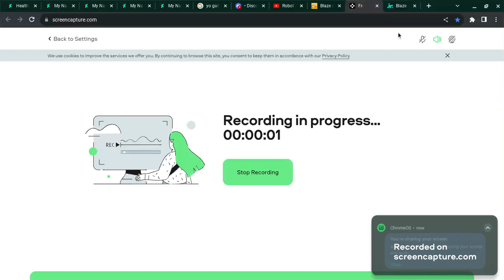Zeg Hugging Blaze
S7E25 Valentine's Day Rescue